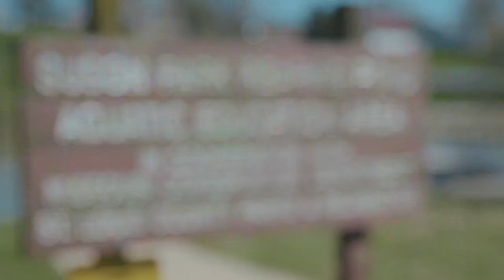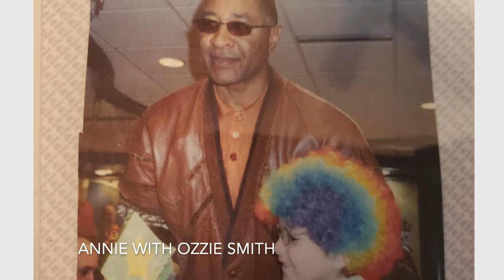Rainbows for Kids 20th Anniversary Trailer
Rainbows for Kids is a 501 (c)(3) charity dedicated to helping families of children with cancer or other serious diseases in the Greater St. Louis Area.